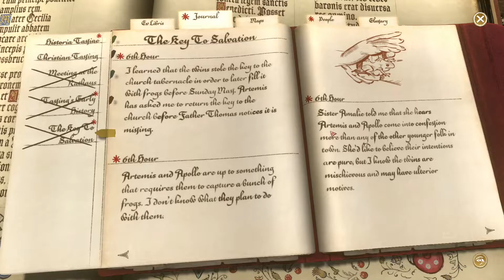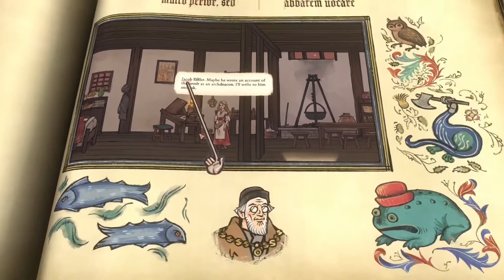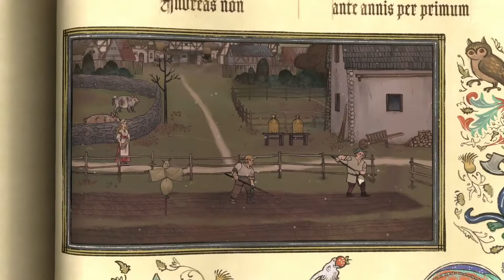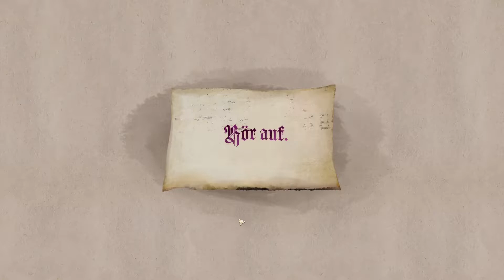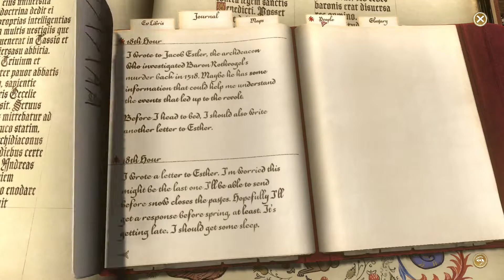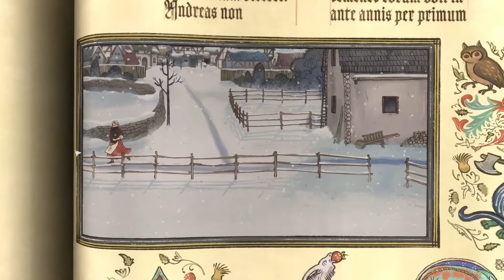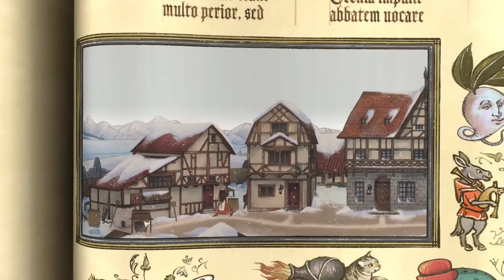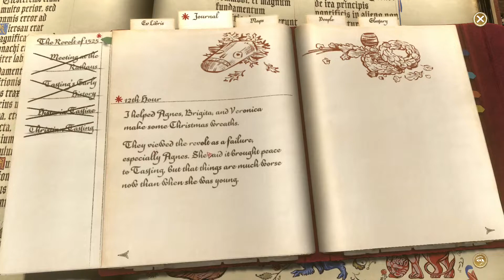Let's Play Pentiment - Episode 19: Stories of the Revolt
In this episode we gather information on the revolt from the townsfolk.